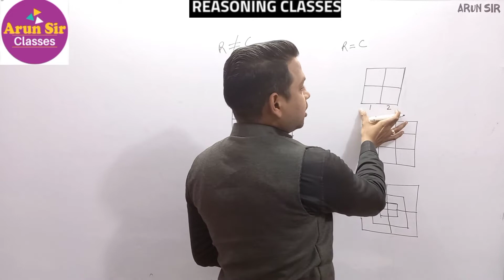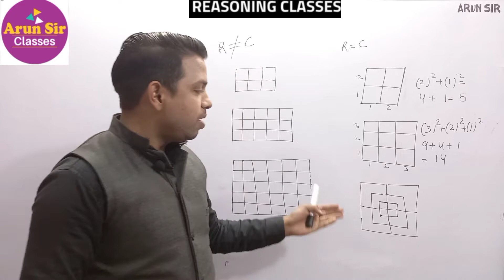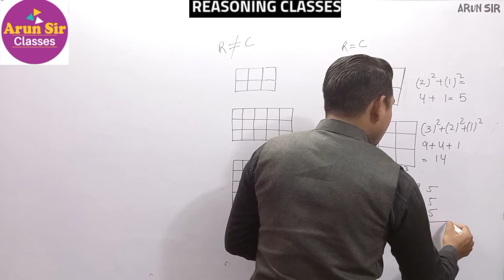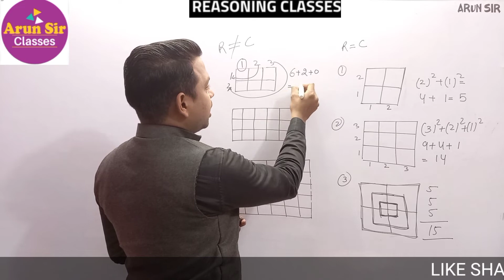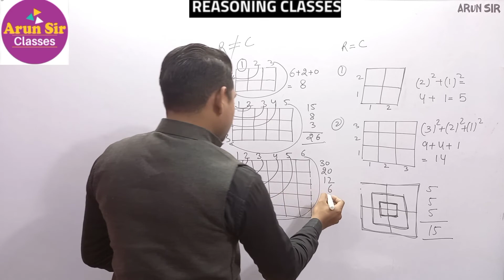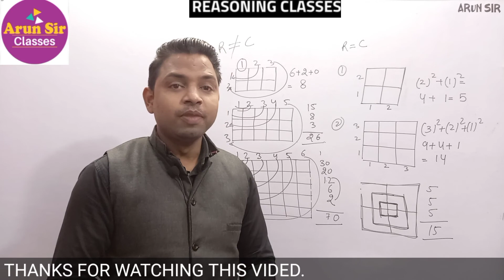number of square || वर्गो की सख्या || reasoning || arun sir classes|| english wale sir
for ssc dsssb railway delhi police up police